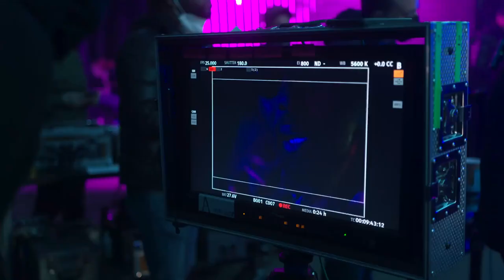The FaNaTiX - Vroom ft. Idris Elba, Lil Tjay, Davido, Koffee, Moelogo (Behind The Scenes)